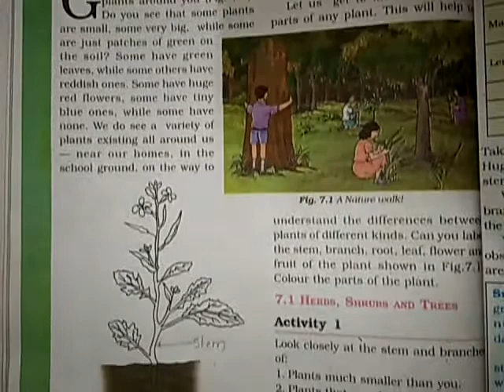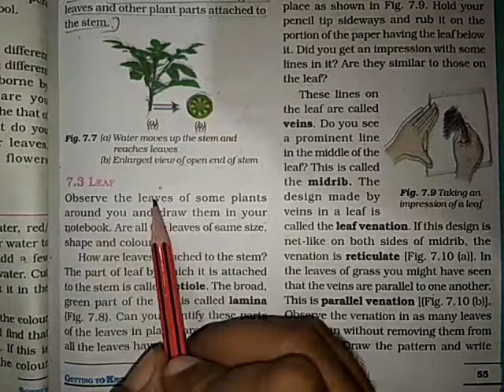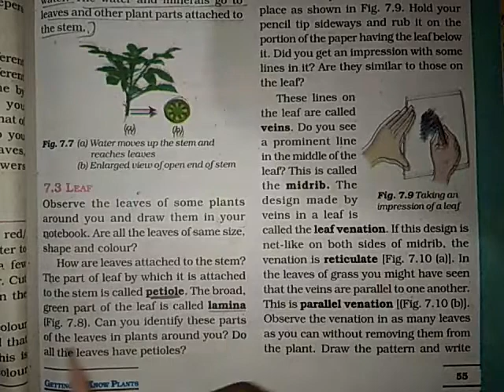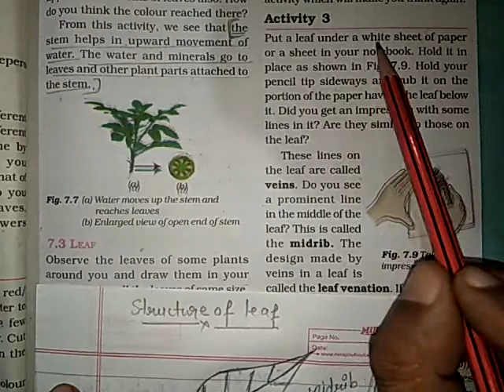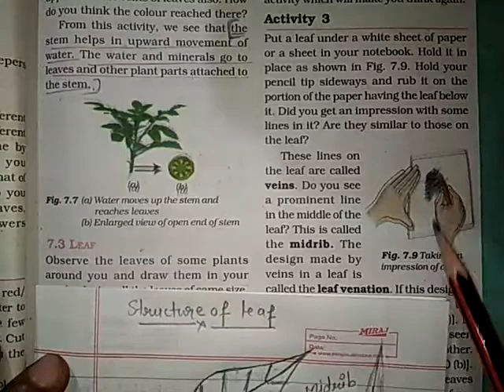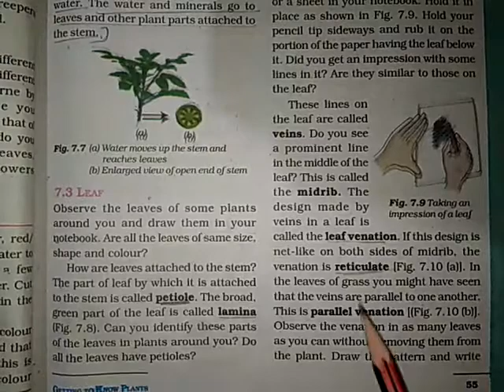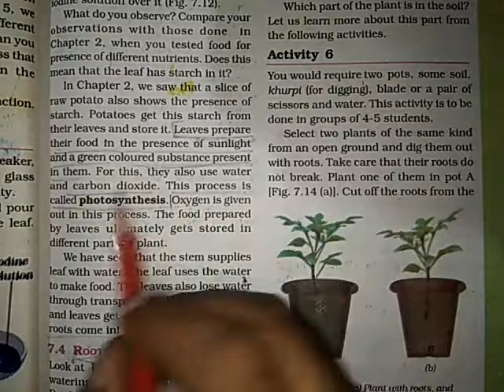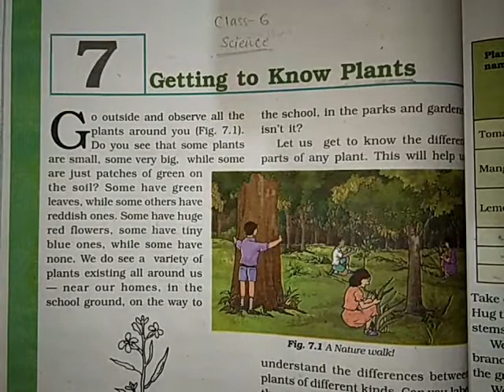Class-6th Science Chapter-7 Getting to Know Plants(Leaf)